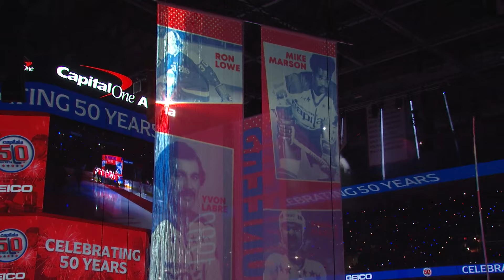Celebrating 50 Years of Capitals Hockey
Watch as the Washington Capitals welcome five eras of alumni during pregame ceremonies on Opening Night on Oct. 12, 2024.